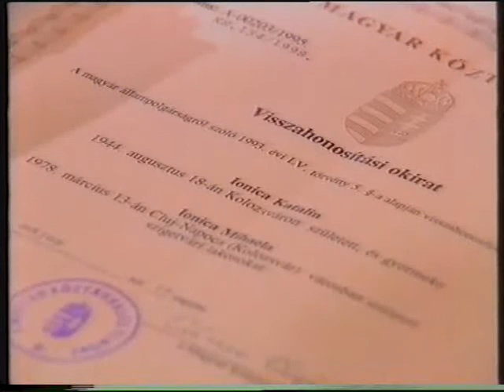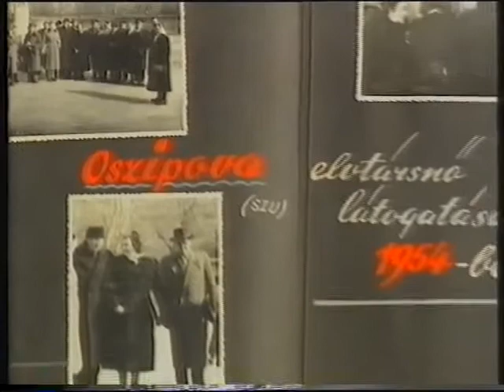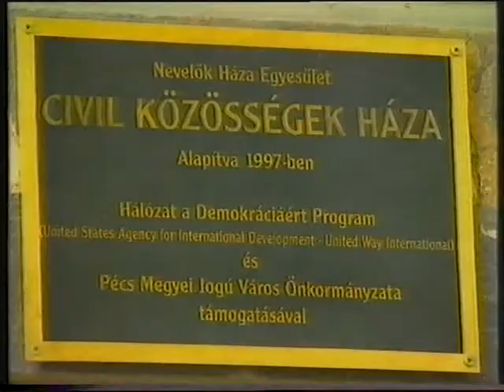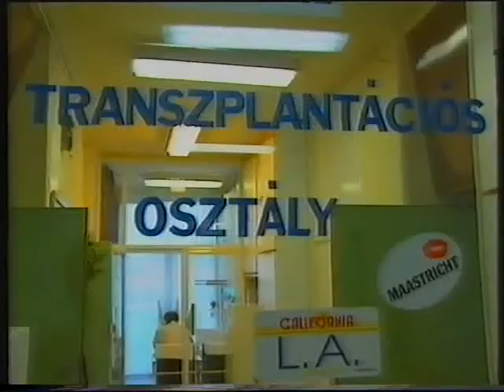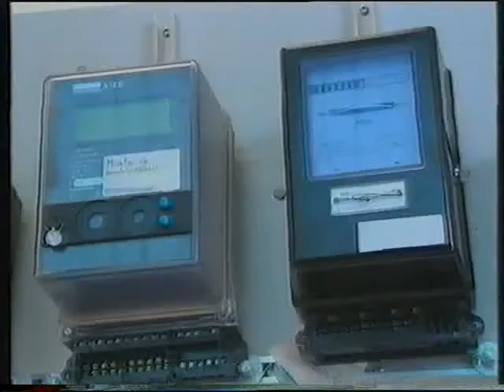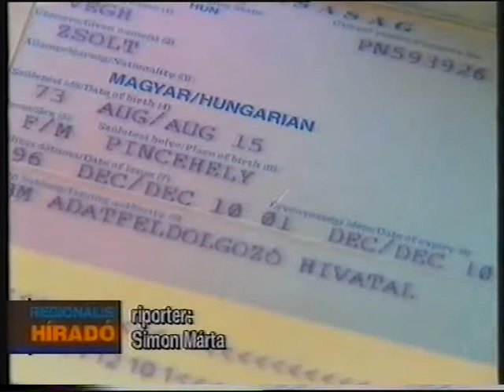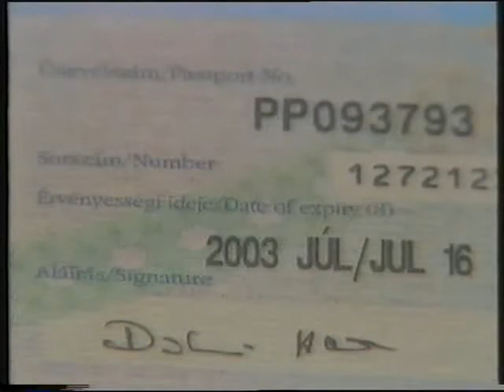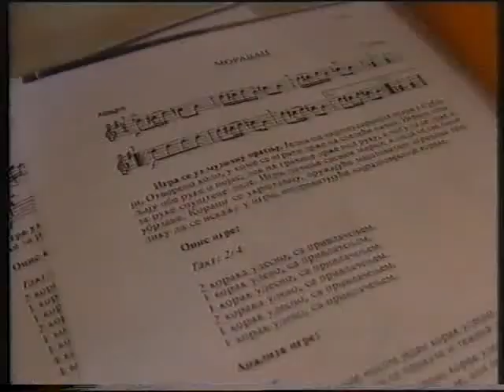Dél-dunántúli Körzeti Híradó – (1998.07.29.) MTV Pécsi Körzeti Stúdió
Orbán Viktor miniszterelnök SFOR-katonákhoz látogatott Taszárra.

rend. Bucsky Csilla, fel. szerk. Hárságyi Margit, műsorvez. Körmöczi Zsuzsa, riporter Élő Gábor, Füzi Ildikó, Simon Márta, Szeiberling Kriszina, Szilvási Ildikó, Varga Gyöngyi, Vígh Gabriella, stúdióvez. Békés Sándor, gyártásvez. Répás Tibor, műszaki vez. Ternecz Péter, operatőr Baróti Gábor, Kárász Tibor, Pálfi István, Szita László